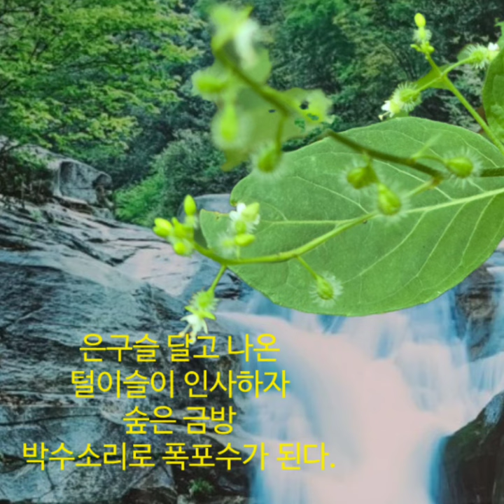털이슬의 기다림